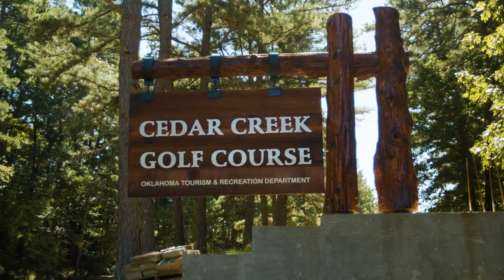Golfing in McCurtain County: Cedar Creek Golf Course & Idabel Country Club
When it comes to golfing, there is no better place to swing the sticks than right here in McCurtain County, Oklahoma. With world-class golf courses like Cedar Creek Golf Course and Idabel County Club, it's no wonder tourists keep coming back here. In fact, the island green at Cedar Creek is even featured in the "Mean 18" each year for most difficult holes. So the next time you decide to visit McCurtain County don't forget to pack your clubs and book a tee time!